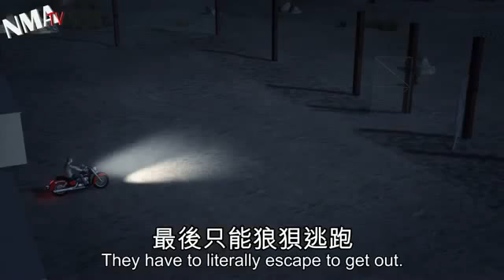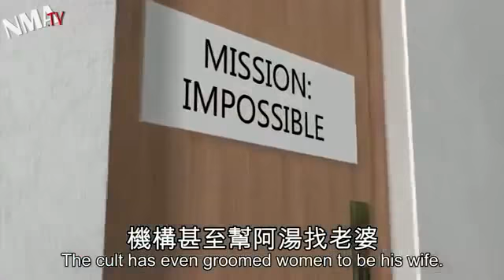Scientology Inc. View from Taiwan. No Taiwainese Fluency required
It is interesting to find a view of Scientology Inc from the non US. Whether cartoon, satire or comedy, it is just interesting to view how news from the US exports and translates abroad.
They even have Marc Headley "Blown for Good" escaping on his motorbike !